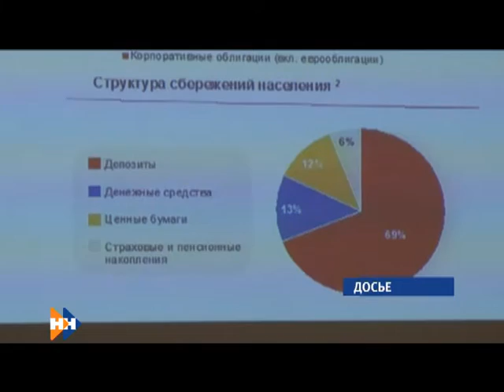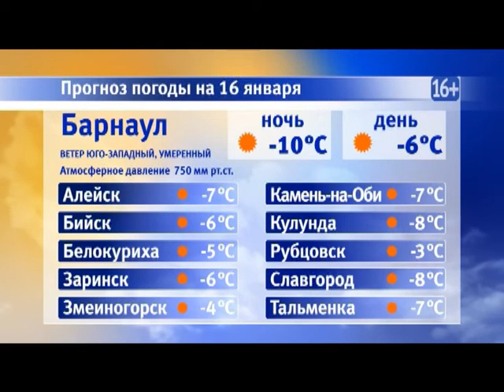Информационная программа «Наши новости». 15.01.2019. Вечерний выпуск